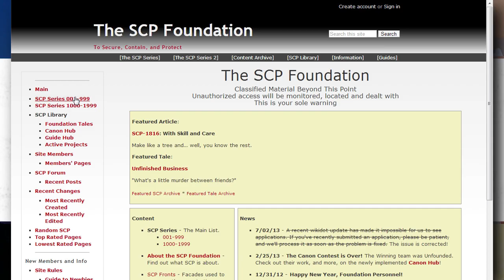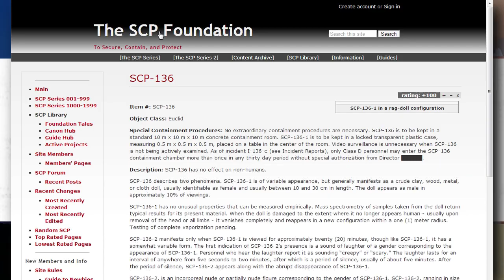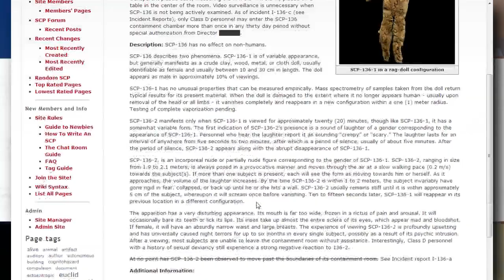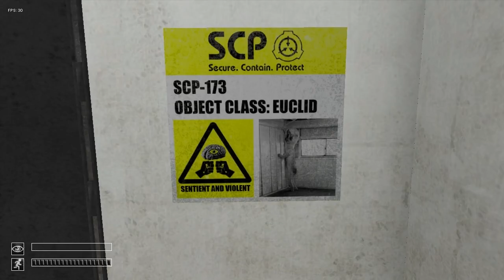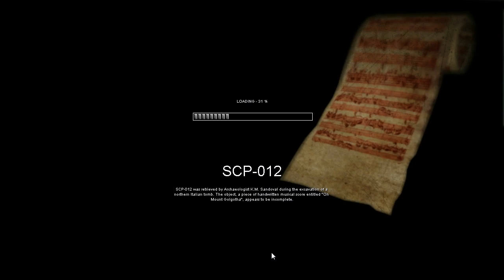Garbage Game: "SCP Containment Breach"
SCP ("Secure, Contain, Protect") is apparently a relatively popular horror / science fiction game about haunted alien evil ghost lawnmowers and other [REDACTED] things.  Shmorky and I cast away our fears and tread into the abject horror of the most popular SPC game to ever exist anywhere ever.

SPOILER ALERT:  We don't even get by the first enemy.  And please, before the comments fill up with "YOUR DUMBGAY, ITS EASY TO DO," I'm really not interested in finding ways to extend the length of this game.